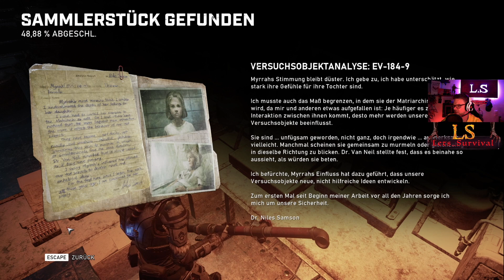#14 Gears of War 5 ★ Siren ist durchgeknallt - Irrer Roboter ★ Shadow | Deutsch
Gears 5 ★ Wir möchten Siren zur Strecke bringen! Irre Roboter ★
Deutsch | PC | Lets Play

Technik, mit der ich die Games Spiele, Aufnehme oder Streame:
► Gaming Setup - Aufgenommen von einem Cloud Gaming Rechner mit "Shadow"
► XEON 8 Threads
► NVidea1080 - 8 GB Grafikkarte
► 12GB DDR4
Streaming System - Apple iMac 27" 5K Retina
► Core i7 - 7700K - 4,2 Ghz (Boost 4,5Ghz)
► AMD 580 - 8 GB Grafikkarte

► 3TB Fusion Drive - 3 TB HDD und 1x 128 GB SSD